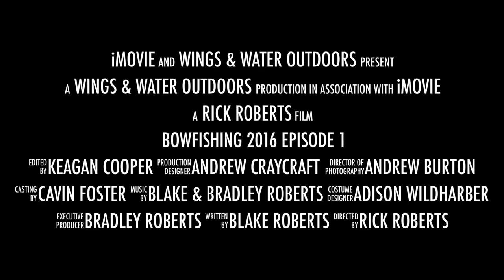Bowfishing 2016 Episode 1 Trailer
This video is the trailer to our upcoming video called Episode 1, of Bowfishing 2016. The video features small clips from the full Episode 1 that will be released next week.